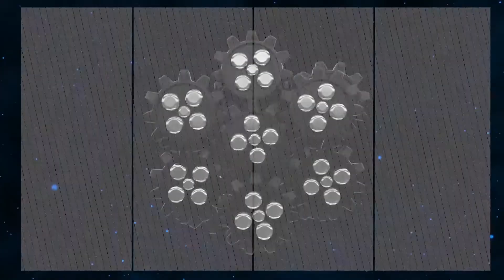UNLOCK EVIL HOOD Blueprint AND Invisible Arrow Ragnarok Mobile Indonesia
Tips Membuka Evil Hood Blueprint dan Invisible Arrow Harta Karun - Ragnarok Eternal Love

Untuk membuka kedua harta karun ini, yaitu Evil Hood Blueprint dan Invisible Arrow. Kalian harus mengumpulkan beberapa item quest, yaitu:
1. 40 Tattered Soul Imprint
2. 35 Broken Bow
3. 30 Yellow Arrow
4. 30 Dim Love Letter

Keep Happy and Enjoy the Video ^^
( AING MACAN )
eX.PandaJr 팬더
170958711